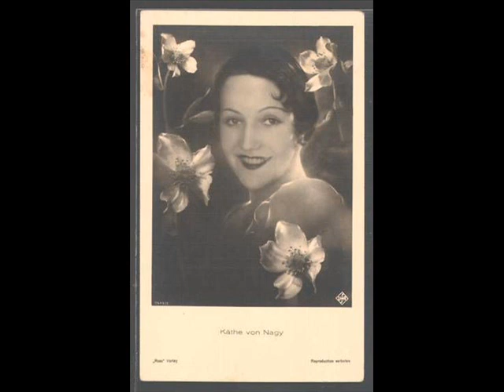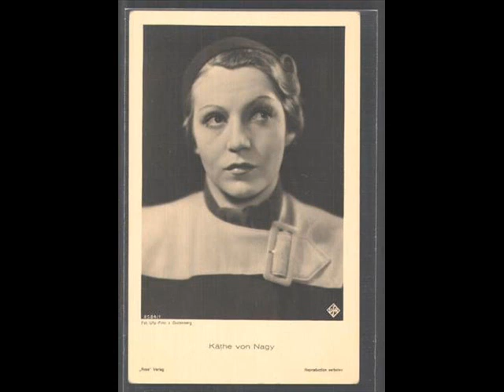Käthe von Nagy und die Ufa Jazz Orchester - Wenn Ich Sonntags In Mein Kino Geh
Käthe von Nagy wanted to get married at the age of 16, therefore, her parents put her in the Santa Chrisitana Convent, near Vienna. After that, she worked in her father's office and besides started to secretly write short stories for newspapers. In Budapest, she studied acting, dancing and singing, but her parents were not very happy. In 1926, she went to Berlin to make movies. She got a small part in the film "Männer von der Ehe" (1927) and "Wien, du Stadt meiner Träume" (1927) "Vienna, City of My Dreams". In 1930, she went into talkies with Der Andere (1930). She also made the French version of "Bomben auf Monte Carlo" (1931). In the German film, Anna Sten played the part. In 1938, she played in "Finale" ("Die Unruhigen Mädchen", "Les Sourires de Vienne"). After that she made 6 films in France. Her last one was Die Försterchristl (1952), alongside Johanna Matz. She died of cancer in Hollywood.